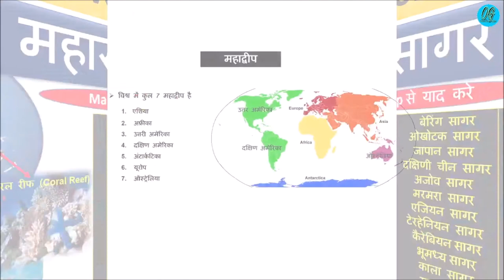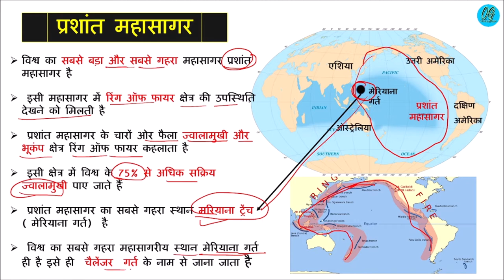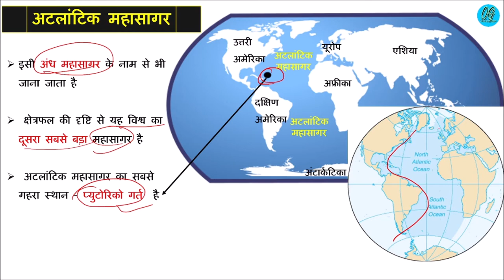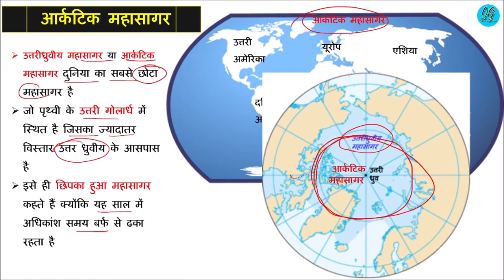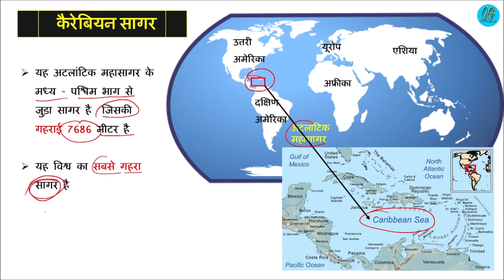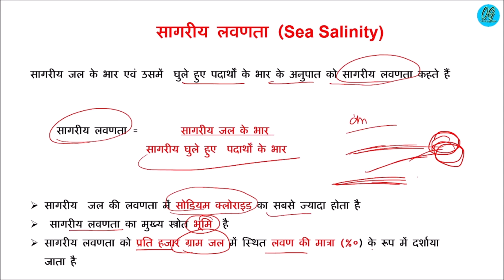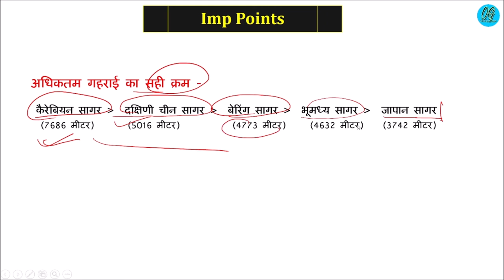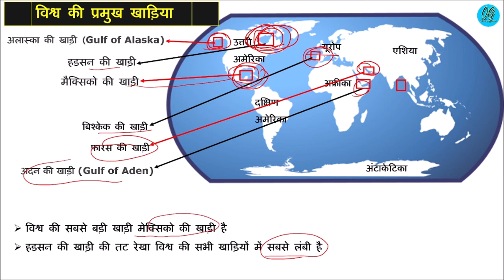World Geography : महाद्वीप, महासागर & सागर | Continents , oceans & sea of the world | Mapping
5 ocean and 7 continents
1- Asia
2- Africa
3- Europe
4- North America
5- South America
6- Antarctic
7 - Australia

& also there r 5 Oceans
1 - Pacific Ocean
2 - Atlantic Ocean
3 - Southern Ocean
4 - Indian Ocean
5 - Arctic Ocean

ocean and continent
ocean and continents
ocean and continents name,
ocean and continents in world map
ocean and continents map
ocean and continent song,
ocean and continents of the world
ocean and continents in hindi
oceanic and continental crust
ocean and continents rap
mahadeep aur mahasagar
mahadeep aur mahasagar ki utpatti
mahadeep aur mahasagar in hindi
mahadeep aur mahasagar ke naam
mahadeep aur mahasagar ki utpatti ke siddhant
mahadeep aur mahasagar ki utpatti kaise hui
mahasagar aur mahadeep ka vitran
mahadeep aur mahasagar
bharat ke mahadeep aur mahasagar
vishwa ke mahadeep aur mahasagar
distribution of ocean and continents
ocean and continent map
ocean and continent name
ocean and continent world map
distribution of ocean and continent